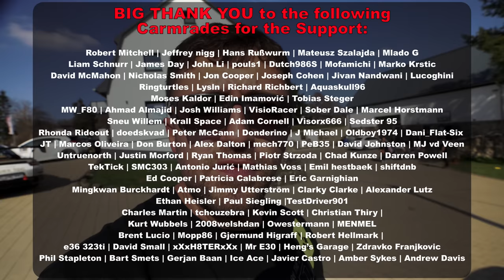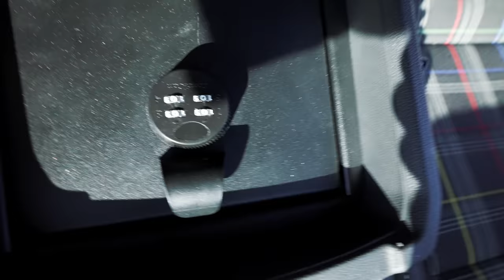LMAO in VW Atlas Harlequin with Jamie Orr & Friends!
Jamie Orr stopped by the Ring during his EuroTrip and we went for a lap in his unique VW Atlas Harlequin!

00:00 Intro
00:38 Specs, Walkaround & Story
06:46 Driving to the Track
09:44 Lap
21:04 Thoughts After